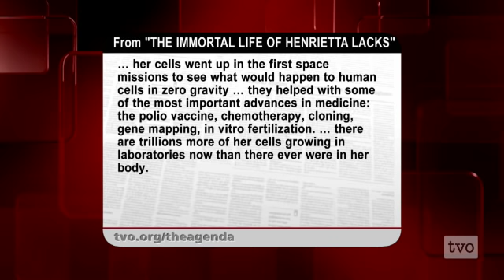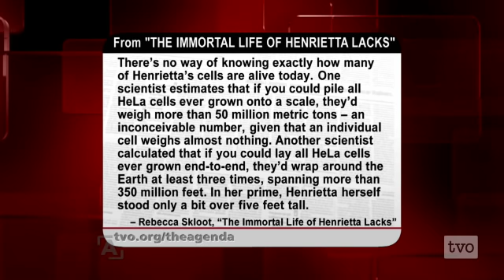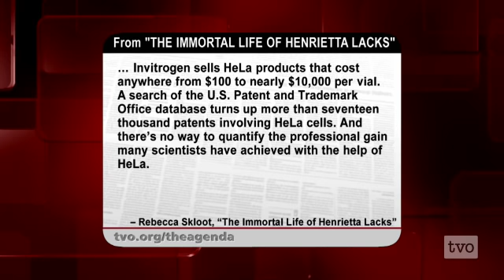Rebecca Skloot: The Story of HeLa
Read our blog post "HeLa and the Explosion of Cell Biology"

Rebecca Skloot, author of "The Immortal Life of Henrietta Lacks" and the story of HeLa, the first human cells replicated in a lab.

Rebecca Skloot  is the author of The Immortal Life of Henrietta Lacks and a science writer whose work has appeared in The New York Times Magazine; O, The Oprah Magazine; Discover; Columbia Journalism Review; and many other publications. She is also a contributing editor at Popular Science magazine, and has worked as a correspondent for NPRs RadioLab and PBSs Nova ScienceNOW.